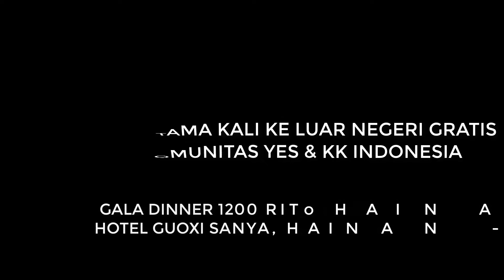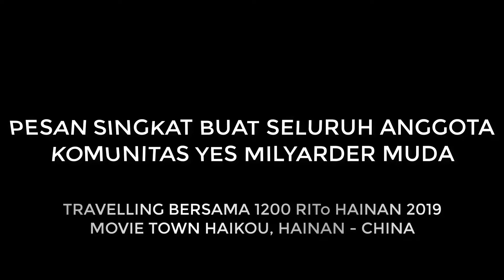Testimoni Cara Capai Tiket Pertama Kali ke Luar Negeri Gratis ke Hainan 2019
Testimoni Cara Capai Tiket Pertama Kali ke Luar Negeri Gratis Bersama Komunitas YES ke Hainan - China 2019

Bersama 1200 Peserta RITo Hainan 2019.
Next sampai ketemu bersama 3000 peserta RITo Bangkok 2020.
YOU are the NEXT!!

Contact Person:
Christianto Felix ( WA: 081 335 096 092 )
Recommended Mentor Komunitas YES & Authorised Reseller Buku Badai Pasti Berlalu (Sumber